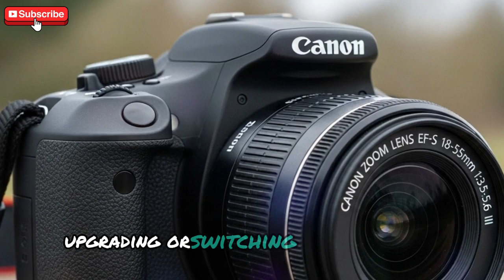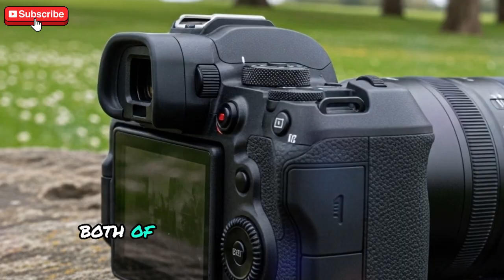Canon EOS R7 Mark II—Shocking NEW Big UPDATE!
The Canon EOS R7 Mark II is rumored to be the next-generation APS-C powerhouse, packed with "shocking" new updates that position it as a mini-EOS R1. Leaks and insider info suggest a major overhaul from the original EOS R7, with a focus on professional-grade performance for both stills and video. The most talked-about change is the potential removal of the mechanical shutter, relying instead on a new, high-speed stacked sensor with a much faster readout. This allows for a blistering 40fps electronic shutter with minimal rolling shutter effect. Other rumored upgrades include a new DIGIC Accelerator chip for enhanced AI-powered autofocus, improved in-body image stabilization up to 8.5 stops, and a larger, more ergonomic body design reminiscent of the EOS R5 Mark II. With a focus on speed, precision, and advanced video features like 4K/120p with Canon Log 3, the R7 Mark II is set to redefine the APS-C mirrorless market.